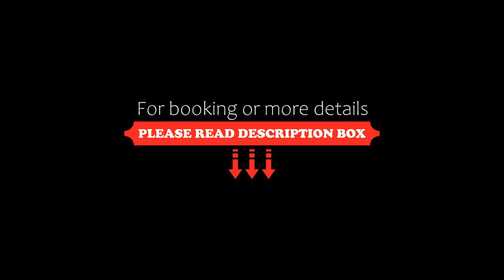Vip Luxury APARTMENT, Burgas City, Bulgaria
About Property:
Set in Burgas City, 8.3 km from Burgas Saltworks and 9.3 km from Museum of Aviation, Vip Luxury APARTMENT offers accommodation with free WiFi, air conditioning and a bar. The property has sea and mountain views, and is 13 km from Poda Birdwatching Spot.
The apartment with a terrace and city views features 1 bedroom, a living room, a flat-screen TV, an equipped kitchen with a fridge and an oven, and 1 ...
Property Type: Hotel
Address: ж.к. Славейков. бл.199, ет.7, 8005 Burgas City, Bulgaria
Searching For
1. Vip Luxury APARTMENT - Burgas City - Bulgaria
2. Vip Luxury APARTMENT - Burgas City - Bulgaria Address
3. Vip Luxury APARTMENT - Burgas City - Bulgaria Rooms
4. Vip Luxury APARTMENT - Burgas City - Bulgaria Amenities
5. Vip Luxury APARTMENT - Burgas City - Bulgaria Offers and Deals
Audio Credit:
Track Title: Subway Dreams
Artist: Dan Henig